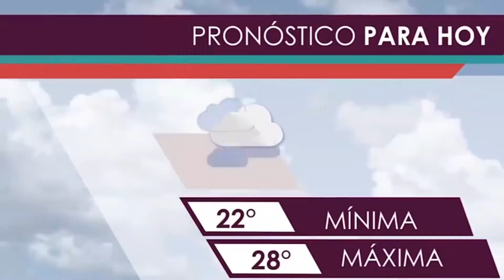Must Watch New Funny Video 2021 Top New Comedy Video 2021 Try Not To Laugh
Funny jocks,
Desi comedy video 2021
Village funny videos 2021
Hindi Funny
bangladeshi funny
New Funny Episode 2021
Bangla Funny Natok
comedy 2021

Indian_Comedy 2021